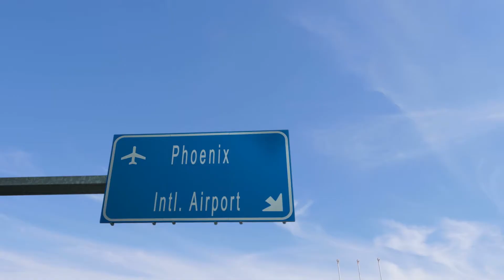Expedient Phoenix, AZ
Expedient's 45,000 square foot Phoenix facility offers raised floor space, redundant electric utility power feeds, 3 auto-cutover diesel generators, multiple cooling systems, advanced fire suppression, and a carrier-neutral telecommunications infrastructure.